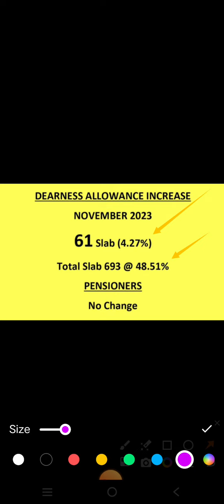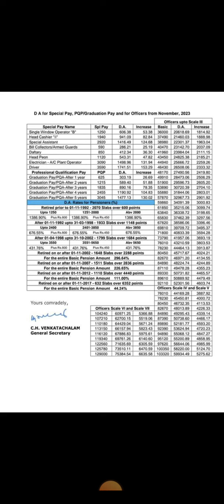Congratulations to all Bankers on DA increase from November 2023